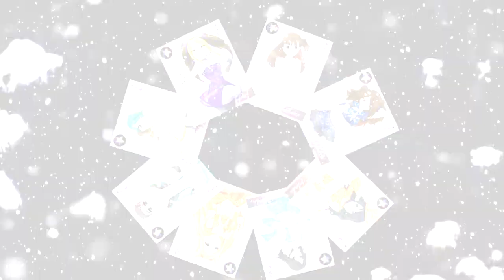clock lock works【VOCALOID】(Cover by Vocalangels) 9人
adapt: Ban
Voices: Piaf, Satsuna, eLe, Ban, Josita, Kokonoe,
Angely, Minbong, Royal
Edit: Piaf
Art: Piaf